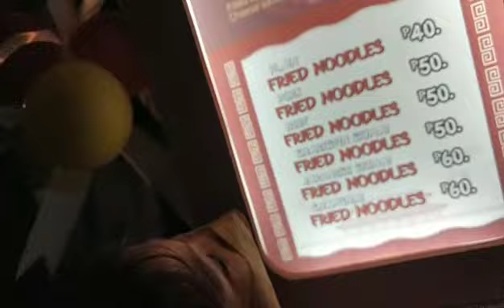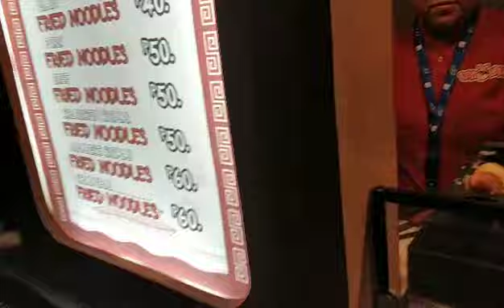fried noddles bili tayo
dito Tayo SA bago na bukas tindahan bili Tayo Ng fo.od